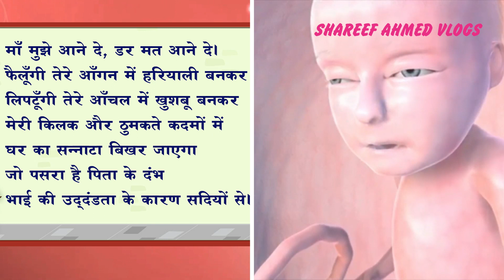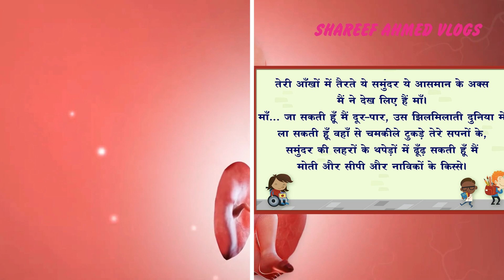X CLASS HINDI LESSON No. 3 MAA MUJHE AANE DE। 10वीं कक्षा । माँ मुझे आने दे । कविता पाठ ।